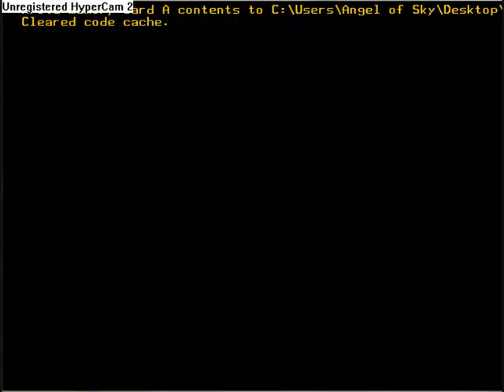Tales of Symphonia Walktrough 3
This Walkthrough is in german language